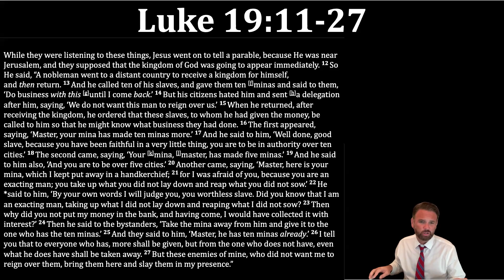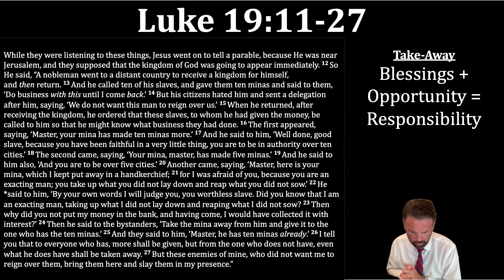Life and Teachings of Jesus Day 142 Luke 19